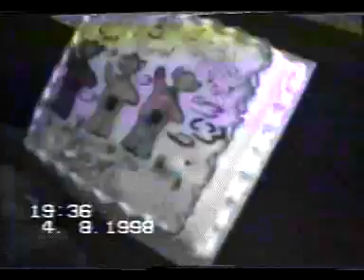Demis 3rd Birthday